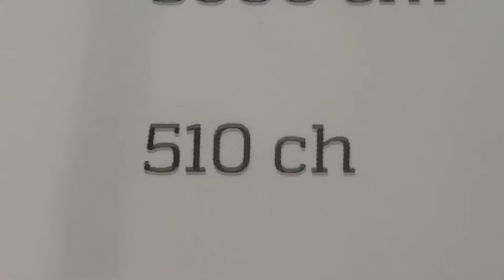MACSUPERCARS - RC-F, VISITE CHASSAY, C63 BLACK SERIES